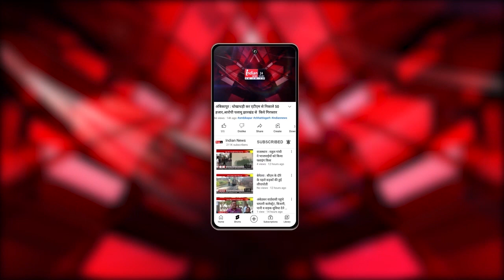Rahul Gandhi ने Ratlam में जनसभा को किया संबोधित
Our Links